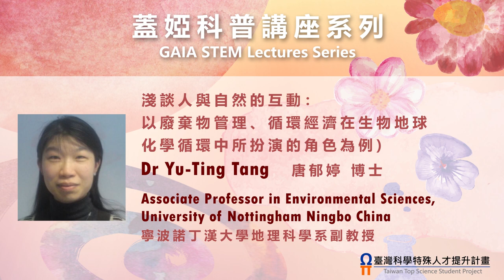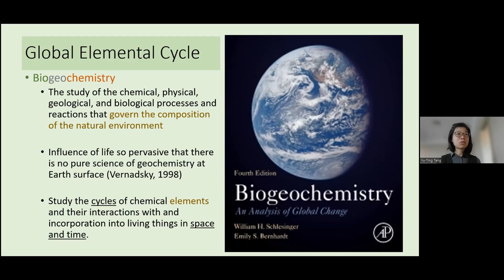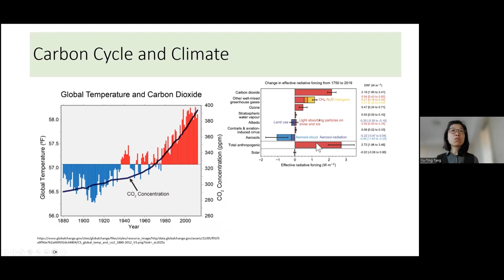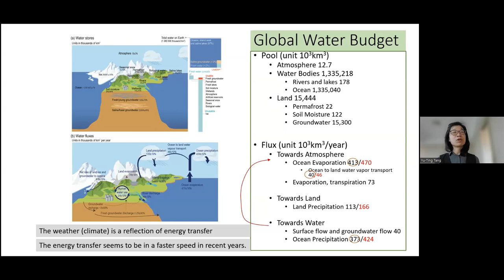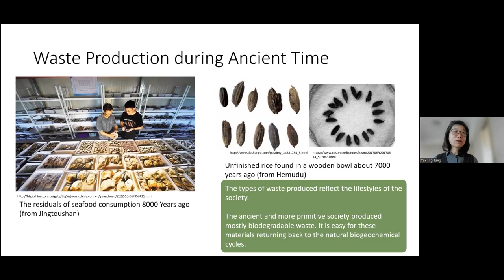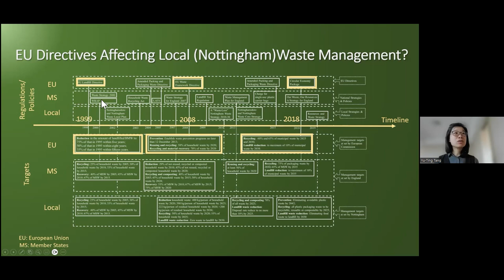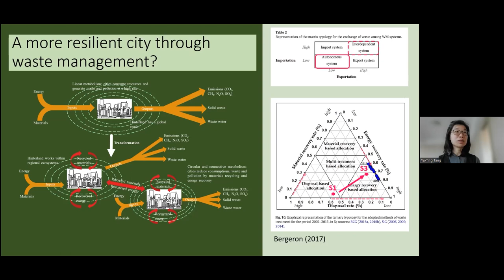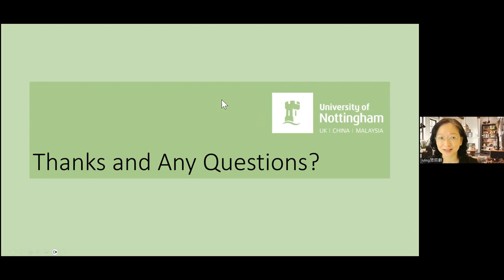On Human-Environmental Relationships | Dr. Yu-Ting Tang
可開中英文字幕翻譯

Topic：
On Human-Environmental Relationships: Putting waste management and circular economy in the context of biogeochemical cycles (淺談人與自然的互動：以廢棄物管理、循環經濟在生物地球化學循環中所扮演的角色為例)

Speaker:
Dr. Yu-Ting Tang 唐郁婷 博士

Moderator：
Prof. Juling Shih 施如齡 教授

Time:
18th March 2023 , 09:00 am (GMT+8)